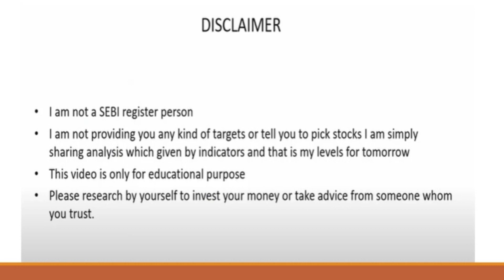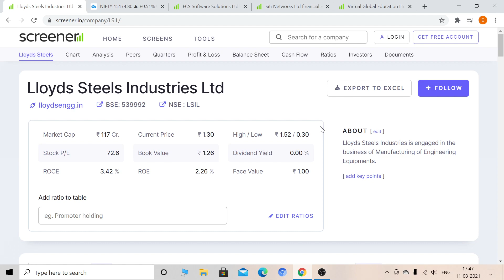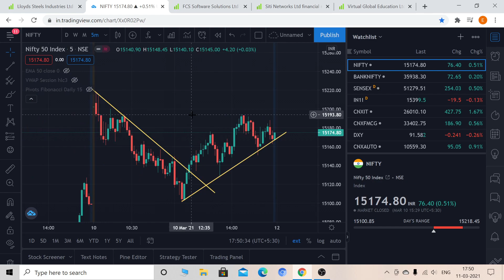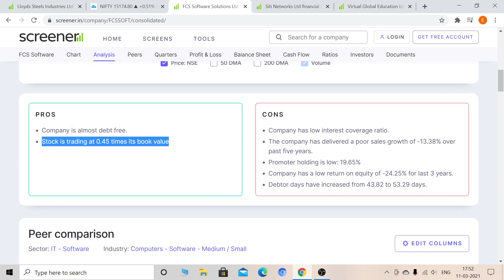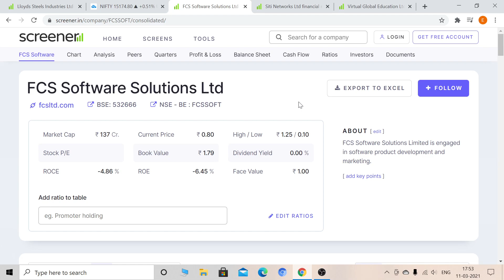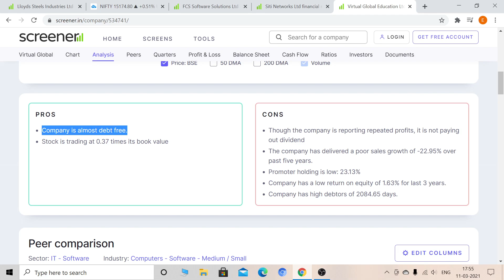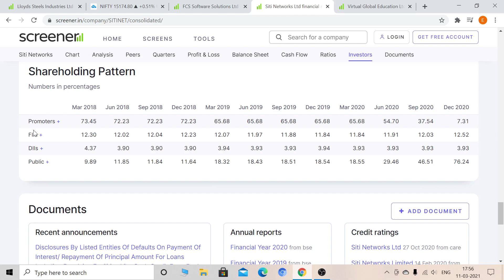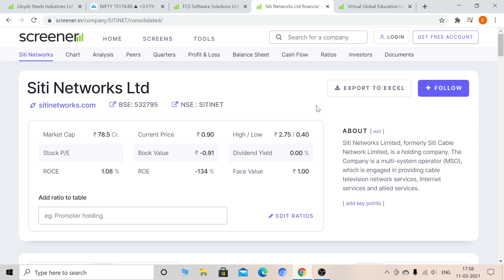Best Stocks to Buy Under 1 rs | 10,000 to 1 Crore | Penny stocks to buy Now | Multibagger Stocks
Hello Guys This is Mr scalper and in this video I have detailed analysis of urja global and its Technical levels